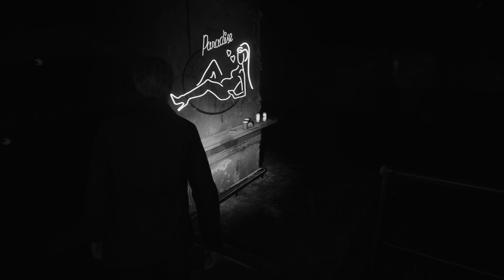Silent Hill 2 Noir: Heaven's Night